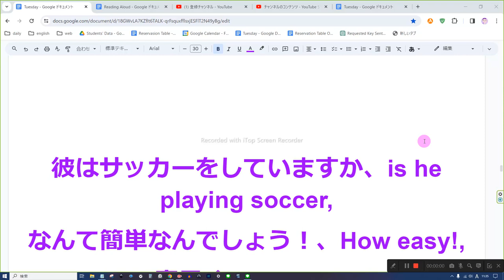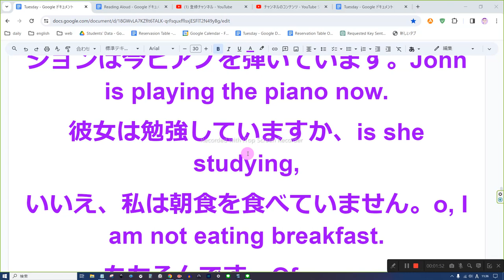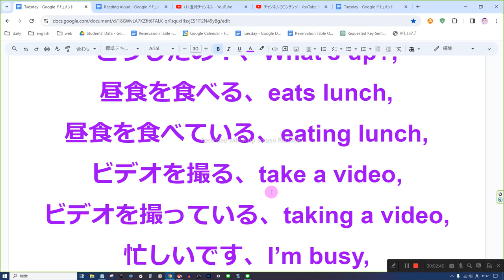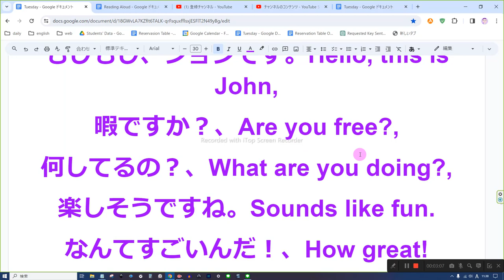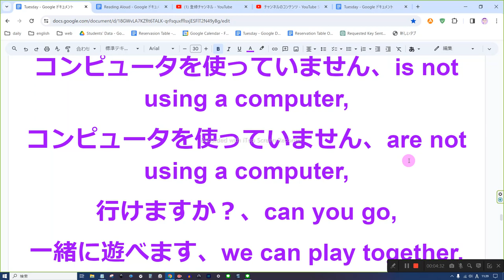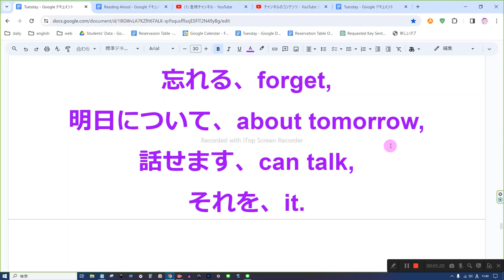Unit 8 テスト対策 nh1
1　同じものを繰り返し音読しない
2　読めないところは、読まなくてもよい
3　発音に注意を払わない
4　声の大きさ、速さは自由
5　ほかの人の迷惑になりそうなときは、声を出さず、頭の中で音読する
6　音読の内容は何でもよい
7　音読をしたくないときはやらない
8　音読の順番に決まりはない

彼はサッカーをしていますか、is he playing soccer,
なんて簡単なんでしょう！、How easy!,
素早く、quickly,
楽しみにしています、I’m looking forward to,
話すこと、talking,
私の兄と一緒に、with my brother,
それではまたね、See you then.,
毎朝、every morning,
今食べている、eating now,
なんて簡単な質問なんだ！What an easy question!
はい、彼はサッカーの練習をしています。Yes, he is practicing soccer.
ビデオゲームをする、play a video game,
ビデオゲームをしている、playing a video game,
なんて美しいんだろう！How beautiful!
なんて美しい部屋なんだ！What a beautiful room!
起こる、happen,
ジョンは今ピアノを弾いています。John is playing the piano now.
彼女は勉強していますか、is she studying,
いいえ、私は朝食を食べていません。No, I am not eating breakfast.
もちろんです、Of course,
どうしたの？、What’s up?,
昼食を食べる、eats lunch,
昼食を食べている、eating lunch,
ビデオを撮る、take a video,
ビデオを撮っている、taking a video,
忙しいです、I’m busy,
もしもし、ジョンです。Hello, this is John,
暇ですか？、Are you free?,
何してるの？、What are you doing?,
楽しそうですね。Sounds like fun.
なんてすごいんだ！、How great!
なんて素晴らしいアイデアなんだ！、What a great idea!
言う、say,
飾る、decorate,
ありがとう。どういたしまして。Thank you. You’re welcome.
コンピュータを使う、use a computer,
コンピュータを使っている、am using a computer,
コンピュータを使わない、do not use a computer,
コンピュータを使っていません、am not using a computer,
コンピュータを使っていません、is not using a computer,
コンピュータを使っていません、are not using a computer,
行けますか？、can you go,
一緒に遊べます、we can play together,
あなたの誕生日のことを考える、think about your birthday,
あなたの誕生日のことを考えています、is thinking about your birthday,
準備する、prepare,
忘れる、forget,
明日について、about tomorrow,
話せます、can talk,
それを、it.